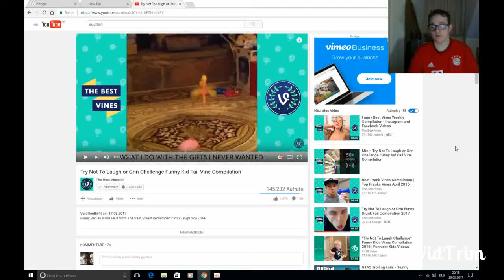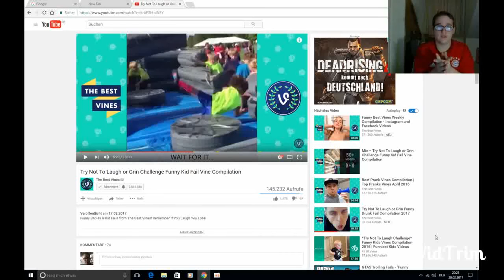Nicht Lachen Challenge #2 Teil 1